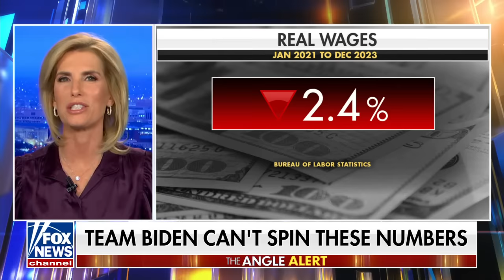Laura Ingraham: Democrats can't wrap their minds around this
Fox News host Laura Ingraham gives her take on how Trump is the 'vessel' for hardworking Americans on 'The Ingraham Angle.'